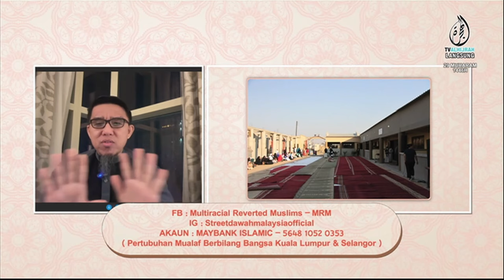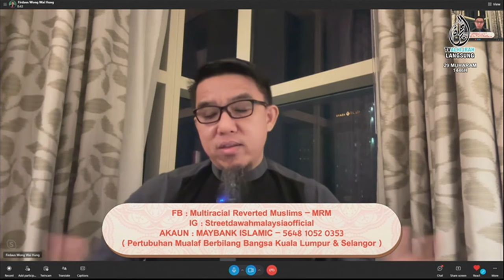Mengejar Unta Merah